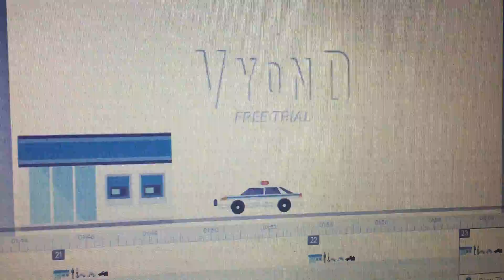Station Square Police Respond to a Bank